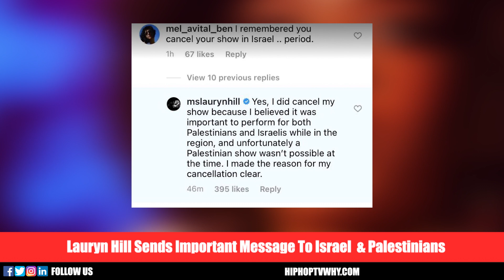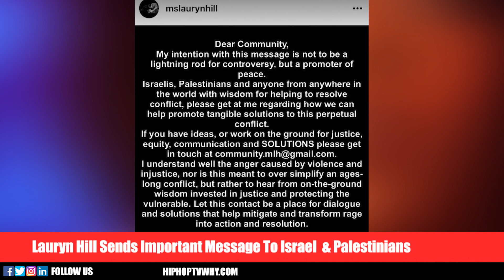Lauryn Hill Gives Important Message To Israel And Palestinians, Swizz Beatz Hypes Up Next DMX Album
Lauryn Hill Gives Important Message To Israel  & Palestinians, Swizz Beatz Hypes Up Next DMX Album

HIPHOPTVWHY.COM